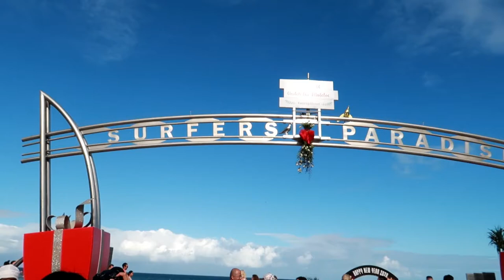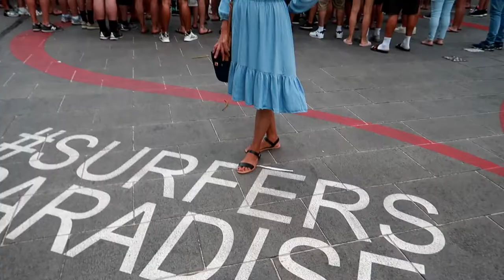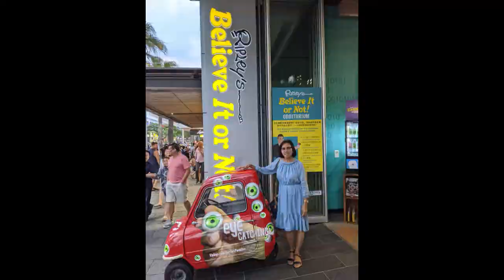Gold Coast Surfers Paradise Australia 2020 | Strolling Surfers Paradise Beach | ShaSha Kolme Vlogs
Hey Guys,
Dinala ko ang Ate ko at mga anak nya dito sa Gold Coast Surfers Paradise first time nila dito, at ito un lugar na puntahan ng mga tourista dahil maraming mapapasyalan dito at marami din hotel at mga restaurant. Kaya naman sobrang na enjoy nila ang pamamasyal dito sa lugar na ito. Sana mapanuod nyo rin ng buo para mas lalo kaung mag enjoy at maraming salamat sa panunuod.

shasha kolme